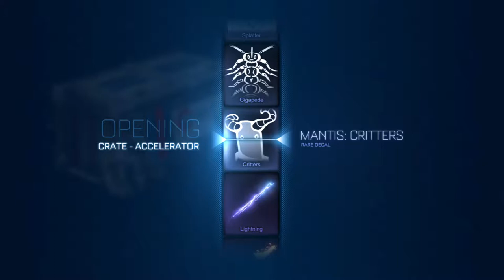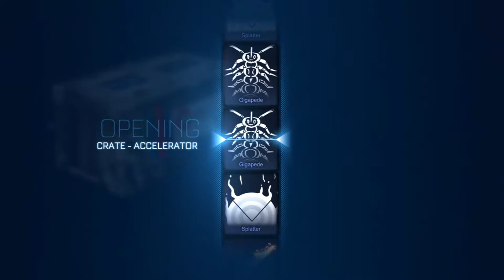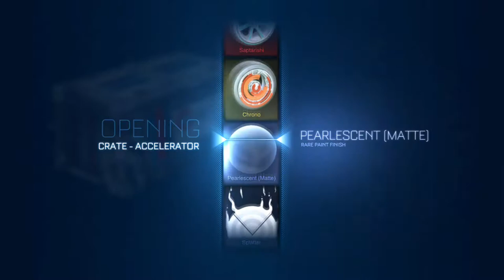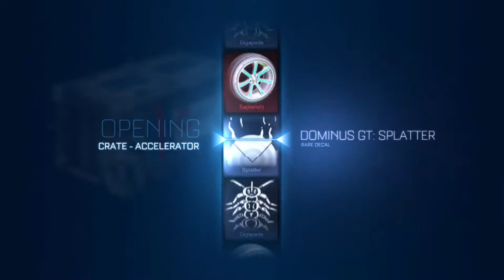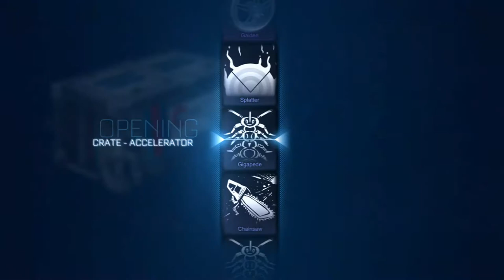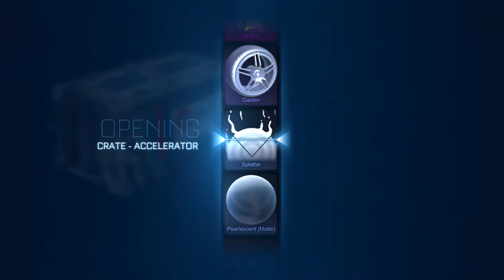Rocket League - 101 CRATE DOUBLE PAINTED WEEKEND!!!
101 ACCELERATOR CRATES! 0 GOOD ITEMS!

Join me live on Mixer for more openings, community games and giveaways